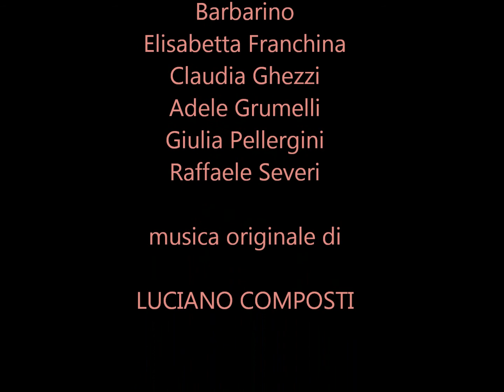La pianta Blanca 7 di 22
La pianta Blanca, Scuola Capitanio, Capitolo 7, Cavino